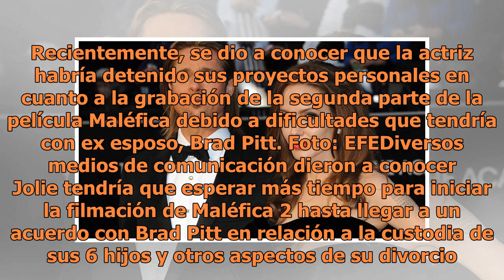La selfie de Angelina Jolie que está causando furor en las redes sociales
Foto: EFE Angelia Jolie es una de las pocas celebridades que no cuenta con redes sociales, por lo que su vida personal se convierte en un completo misterio para sus seguidores y la audiencia en general. Sin embargo, eso no impide que sea una de las mujeres más activas y altruistas de Hollywood. Reci...